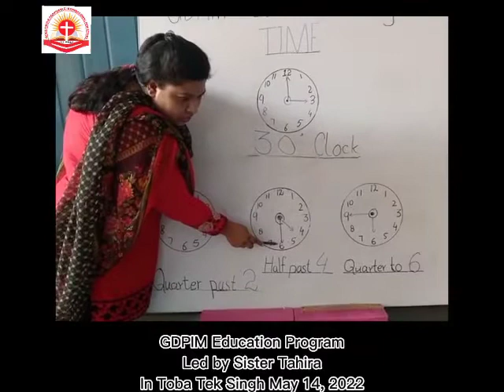GDPIM Education Program Led by Sister Tahira in Toba Tek Singh May 14, 2022